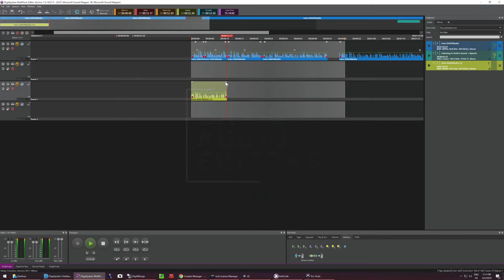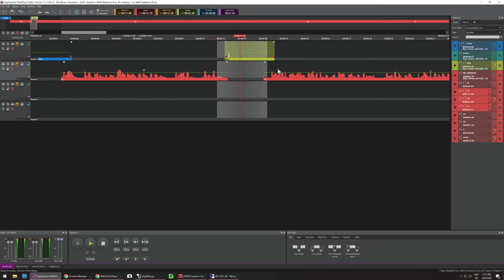At a glance - DAVID Audio Editors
DAVID Audio Editors are your quickest way to get your story to the world.

- Quick editing, with single or multiple tracks
- Get the experience you want - simple or robust
- Suitable for Free Journalist
- Has a powerful BackEnd also suitable for Media Enterprises
- Accelerators customize your editing experience

Produced and edited: Asaf Erlich
Voice and sound design: Richard Schülde

DAVID Systems is a leading international supplier of end-to-end content production and distribution solutions for broadcasters, specializing in open, customizable and scalable software for rich media workflows. The company, founded in 1991, is headquartered in Munich, Germany with offices in Berlin and Washington, DC.

Our software enables organizations to create content faster and deliver to more channels (e.g. DAB+, Web) by enhancing journalist workflows and automating large parts of the production cycle and at significantly lower cost.

Public and private radio stations worldwide (Arte in France, BR, SWR, MDR, RBB, WDR and Antenne Bayern in Germany, ORF and Red Bull Media House in Austria, RTS, RTR, SRF, RSI and Radio Top in Switzerland, RTL 102.5 and Südtirol 1 in Italy, Canal Sur in Spain, NRK, Sveriges Radio, P4 in Scandinavia, Metro Radio and Phoenix TV in Hong Kong, NPR, WNYC and WAMU in the U.S.) trust in DAVID's story-centric product suite 'DigaSystem'​ or 'DigAS'​ to support journalists, producers and operations teams transitioning to a cross-media world, where they produce and deliver content faster than ever to diverse digital channels, without any compromise to quality.